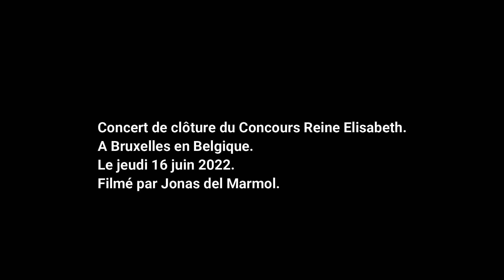CONCERT DE CLÔTURE DU CONCOURS REINE ELISABETH. A BRUXELLES EN BELGIQUE. LE 16/06/2022.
Bonjour,
Voici ma nouvelle vidéo que je vous publie. Je suis allé ce jeudi 16 juin 2022 au concert de clôture du Concours Reine Elisabeth de violoncelle des 3 premiers lauréats. J'ai filmé le début et la fin.
Si la vidéo vous à plus dite le moi par commentaire et ajouté moi sur discord mon pseudo c'est: Jonasdlm1#2191